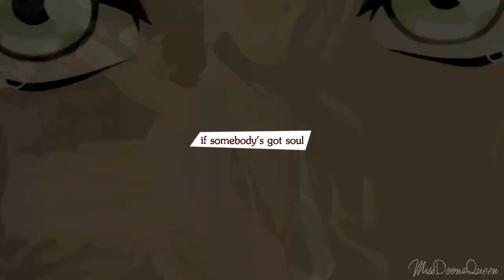(SftA) Korra: Collect Call (FIRE) [HD]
You should probably watch this one in HD.

Okaaaay.
So the new PBT's branch off tournament "Search for the Avatar" has begun, where you edit all three elements to try and become the avatar. This is my "fire" video - which is for effects, and I must admit; fire is my weak point. Too harrrrd.
So I jumped to some of my idols for this one!
This was mostly inspired by LittleMsPanda x
The circle-y overlay thing was made by xKatnip :)

This is also dedicated to xKatnip as her prize for being the runner up in my MDQ Aang tournament! She picked the song for me to edit to - and sorry love I didn't end up doing Disney - my inspiration is a fickle thing :3
xxx

Anime: Avatar the Legend of Korra (Book 1 & 2)
Song: Collect Call (Adventure Club Remix) - Metric
Program Used: Sony Vegas Pro 11.0
Date Completed: 20/08/13